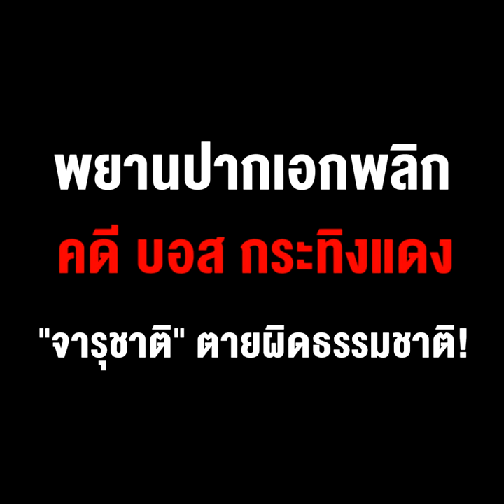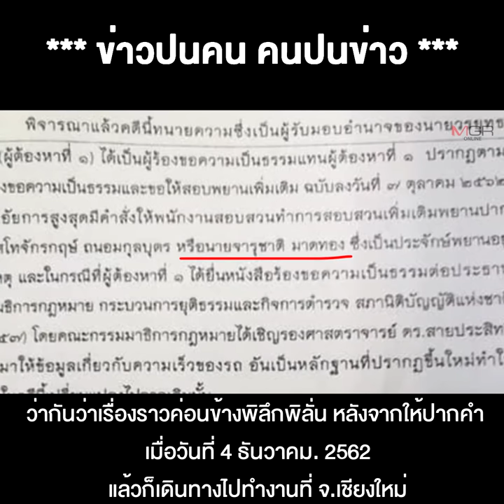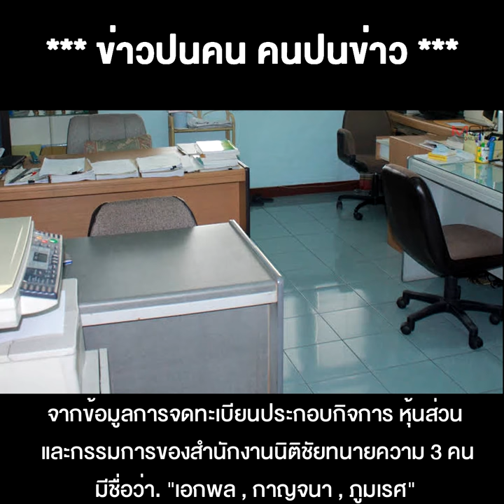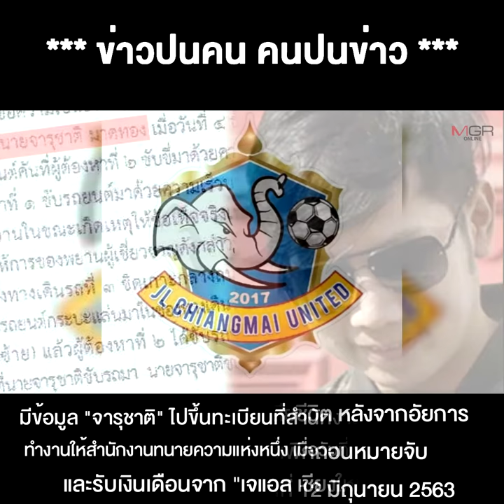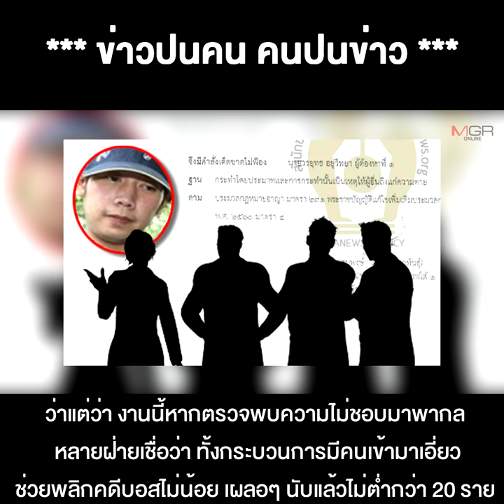เปิดเบื้องหลัง "วิชา" ขอ "ลุงตู่" สั่งอายัดศพ พยานปากเอกพลิก คดี บอส กระทิงแดง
03/08/2020 เปิดเบื้องหลัง "วิชา" ขอ "ลุงตู่" สั่งอายัดศพ พยานปากเอกพลิก คดี บอส กระทิงแดง "จารุชาติ" ตายผิดธรรมชาติ!
**“จารุชาติ” ตายผิดธรรมชาติ! เบื้องหลัง “วิชา” ขอ “ลุงตู่” สั่งอายัดศพ เปิดสัมพันธ์พยานปากเอกทำงาน กับ อดีต ส.ว. เจ้าของสโมสรฟุตบอลเชียงใหม่ ยูไนเต็ด ได้เพื่อน ส.ว.ทนายตระกูล “อยู่วิทยา” ดึลสปอนเซอร์ให้ เป็นบริษัทพ่อบอส !!